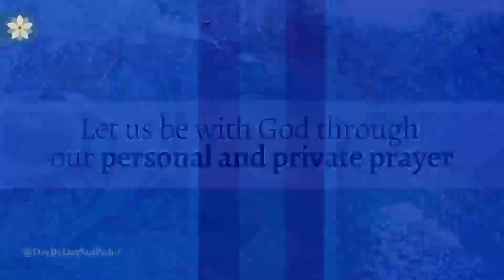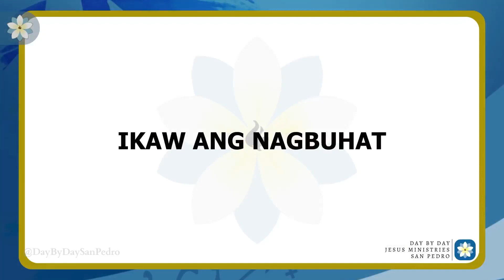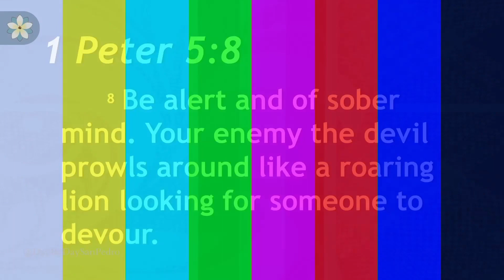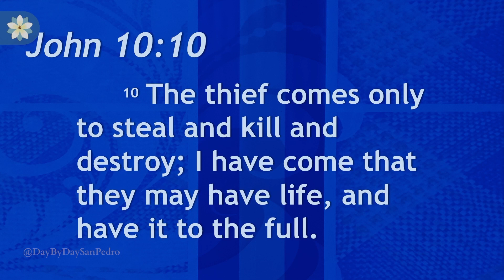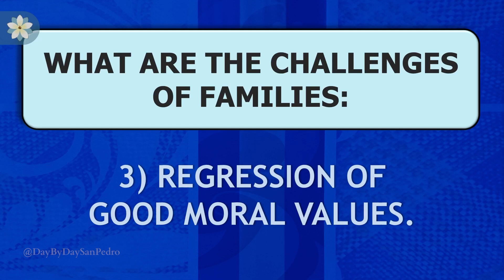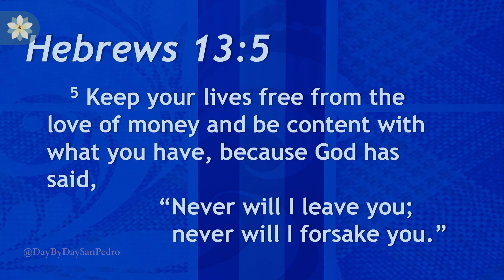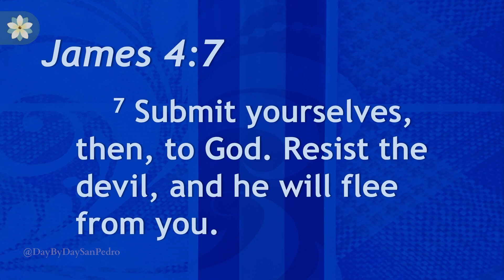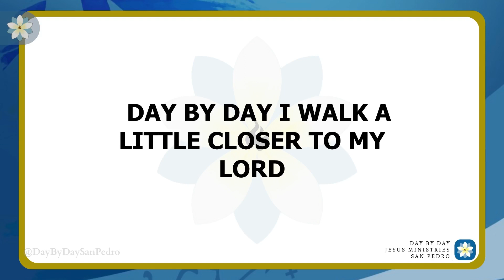FEBRUARY 11, 2024 JESUS CELEBRATION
To be a supporter of this ministry,
you may send Love Gifts, Contributions or Offerings to

RCBC
Account Name: Elizabeth Cinco / Cherry Anne Oh